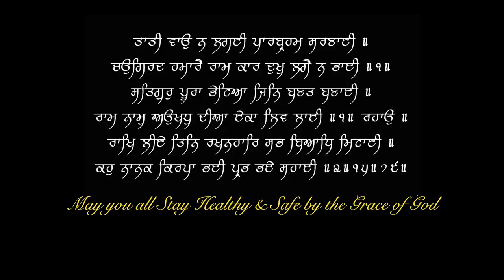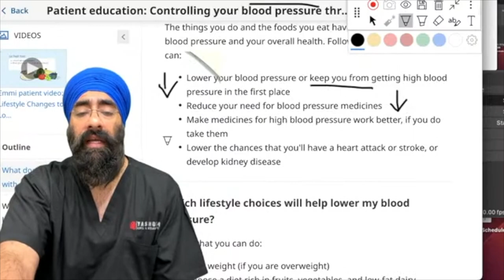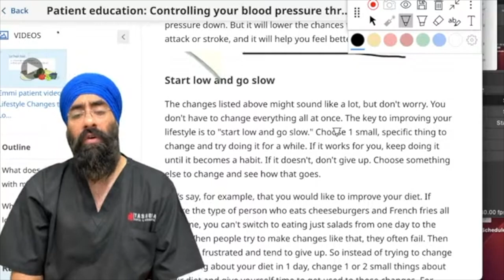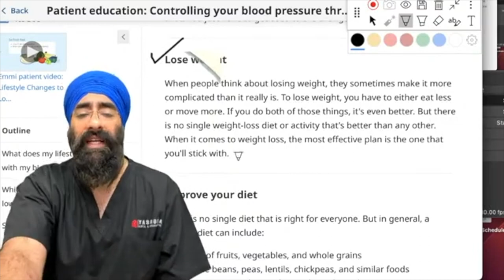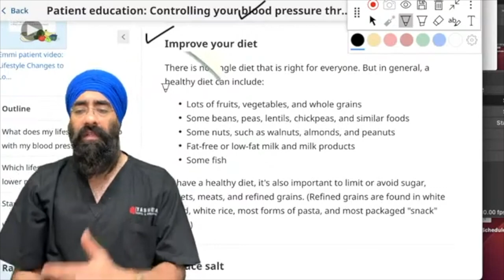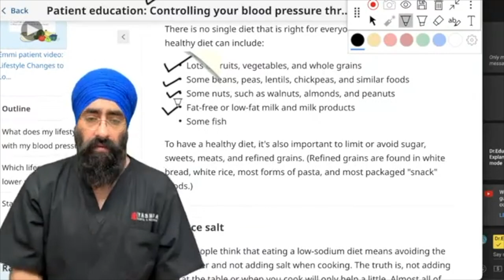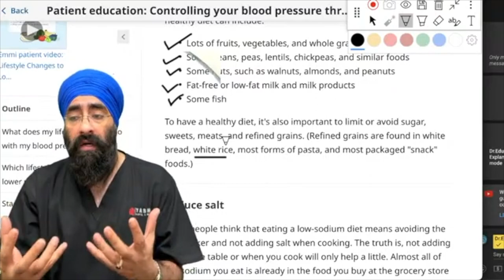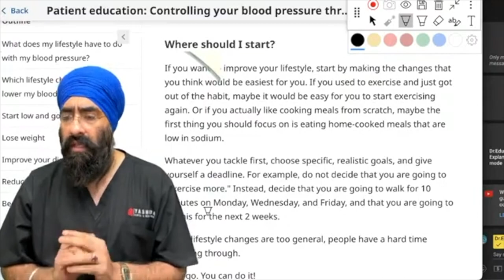The Easy Way to LOWER BP Without Medication